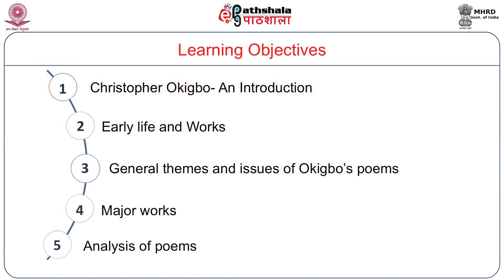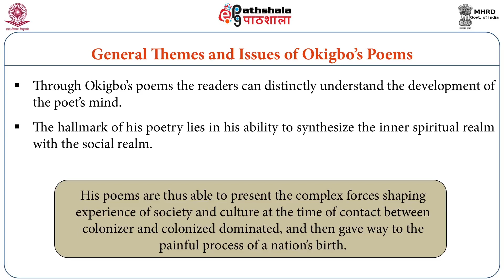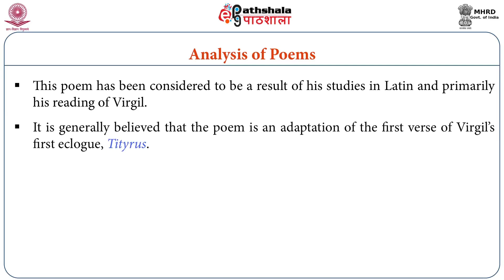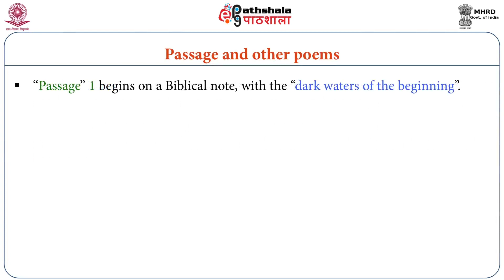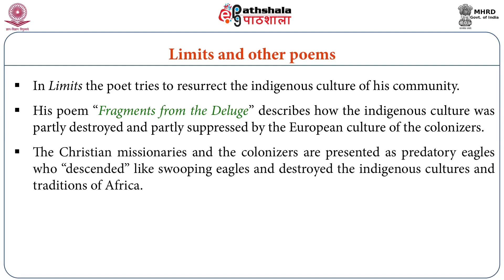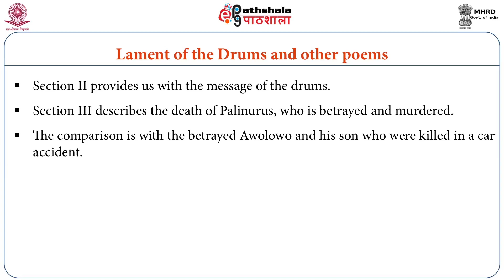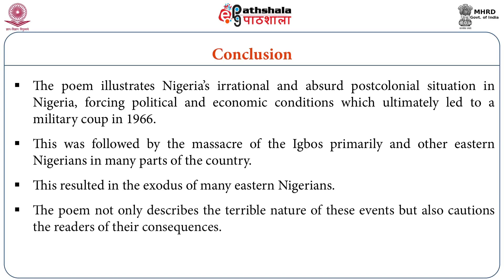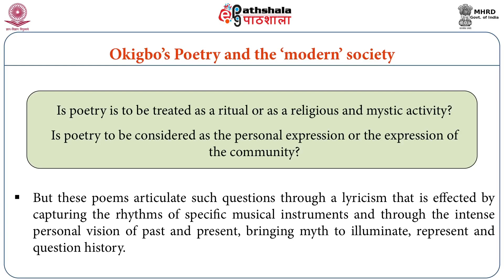Christopher Okigbo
Subject:English